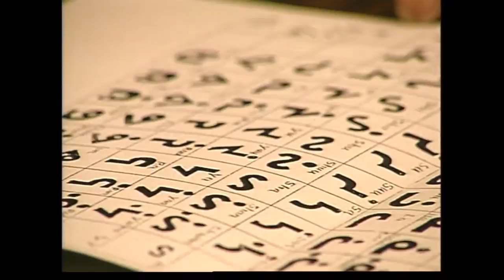Beadwork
Kate Harrison visits a local cultural centre where the traditional Cree way of life and language are taught.  Join her as she does beadwork, traps for marten and beaver and winter camps in Northern Ontario near Hudson's Bay.